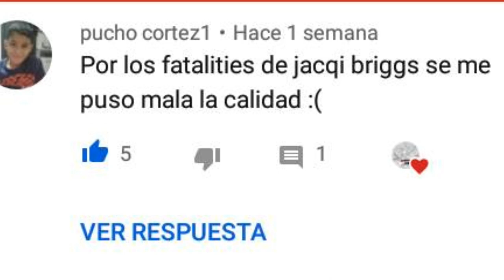GEARS 5: Jugador Torpe VS Inteligente #2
Ey what a peks gente ¿cómo están? sean bienvenidos a un nuevo vídeo en esta ocasión les traigo la segunda parte de Jugador Torpe VS Inteligente  en Gears 5, espero que lo disfruten :D